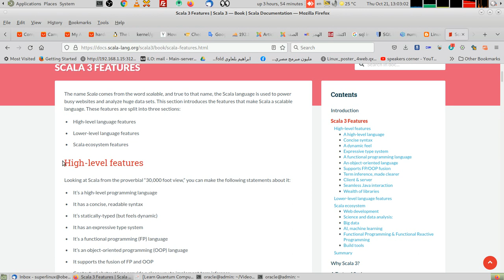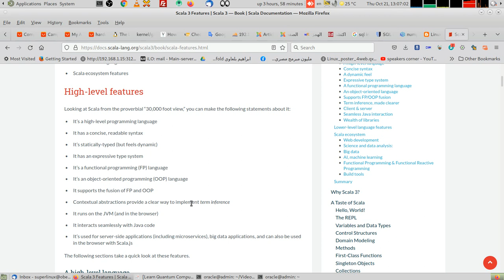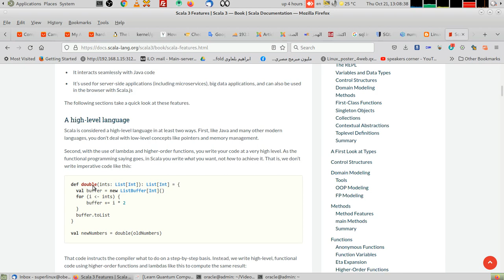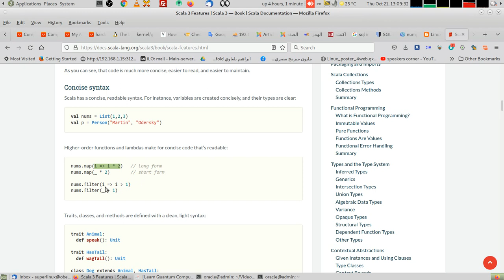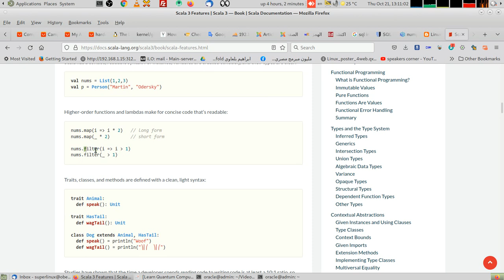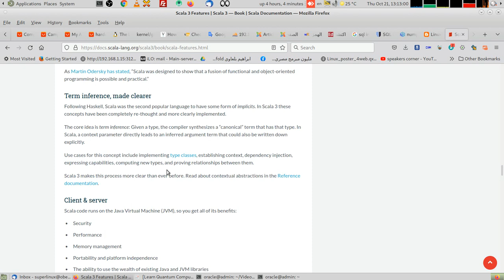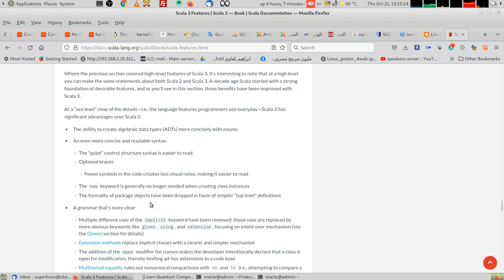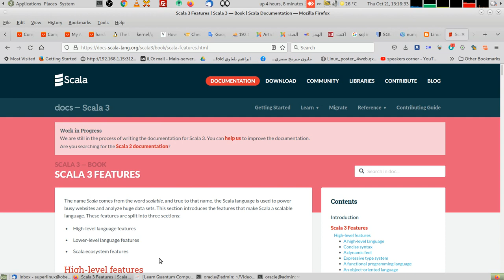الدرس الثالث لغة سكالا . لمحة سريعة عن مزايا لغة سكالا